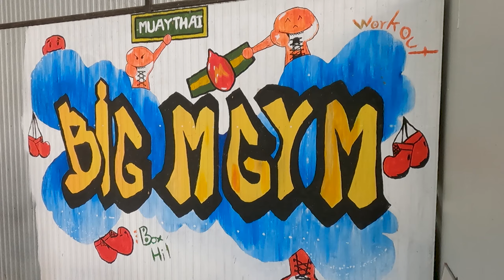Muay Thai | Thai Boxing Workout @ Big M Gym In Suratthani Town | Thailand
Small friendly gym located in Surat Thani town. There are all different levels of training and mixed people. Enjoy !
Make sure to SMASH that like button below as well! Stick around for more content!

GoPro 9 Settings : 2.7K 60FPS Linear

📣 If you have any feedback, questions, or ideas for new videos - I'd love to hear it in the comments!